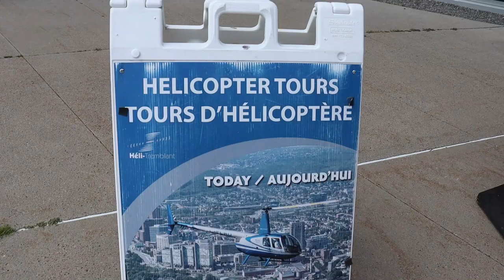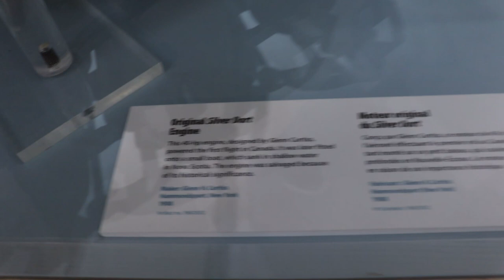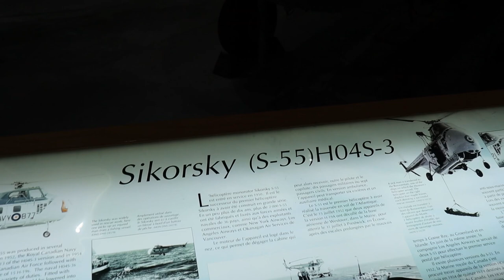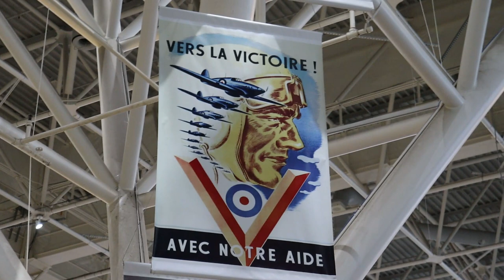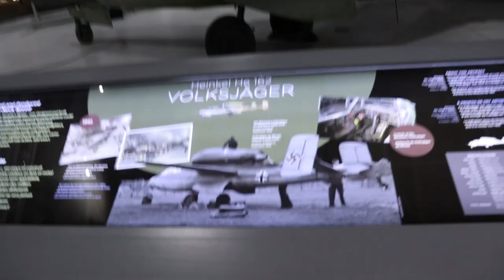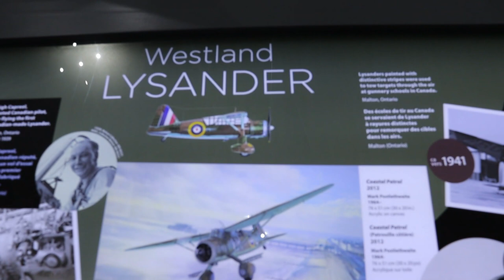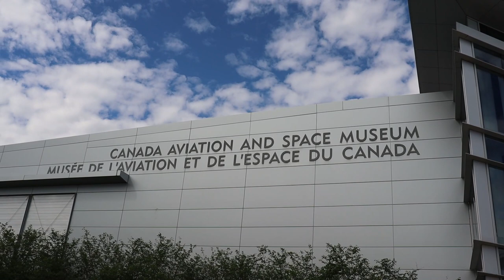Mon première vol en hélicoptère ,Musée de l'aviation et de l'espace du Canada |Ottawa,Ontario,Canada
السلام عليكم و مرحبا بكم في فيديو جديد على القناة الذي شاركت معكم فيه Mon première vol en hélicoptère ,Musée de l'aviation et de l'espace du Canada|Ottawa,Ontario,Canada2022
Mon première vol en hélicoptère ,Musée de l'aviation et de l'espace du Canada|Ottawa,Ontario,Canada2022